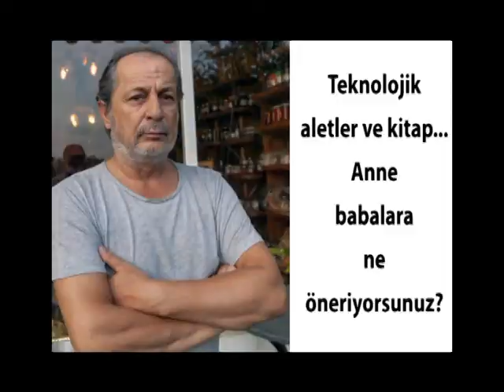Feridun Büyükyıldız, Gümüşlük Rehberi Ayın Röportajı